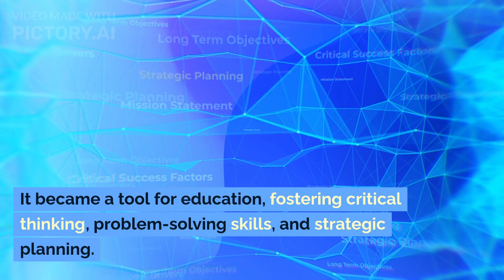A Short History of Chess Unveiled | Chaturanga to Checkmate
👋 Welcome back, dear viewers! Join us on a captivating journey through the rich history of chess, a game that has shaped cultures and minds for centuries.

🔍 Exploring Origins: Travel back to ancient India, where the seeds of chess were sown with Chaturanga, representing the four divisions of the military.

🌐 Global Evolution: Witness the game's spread through Persia and the Arab world, evolving into Shatranj, and eventually making its way to the noble courts of Europe.

🏰 Game for Kings: Discover how chess became a symbol of intelligence and sophistication, captivating monarchs and nobles throughout European history.

🔄 Transformation: Explore the game's evolution, from refined rules to the birth of the modern queen, changing the dynamics of play in the 15th century.

🌍 Cultural Impact: Beyond the board, delve into how chess became a cultural phenomenon, influencing education, social interactions, and leaving an indelible mark on human culture.

💻 Digital Renaissance: Fast forward to the modern era, where online platforms and digital chess engines have transformed the game, making it accessible to players worldwide.

🤔 Infinite Possibilities: As we explore the infinite possibilities within the 64 squares, we celebrate the enduring legacy of chess and its impact on our collective intellect.